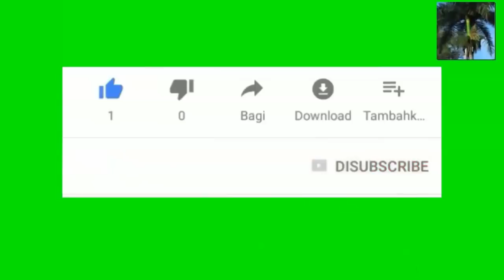Anba Coronavirus la kim jung un retounen pete misil ankò nan zòn aziatik la